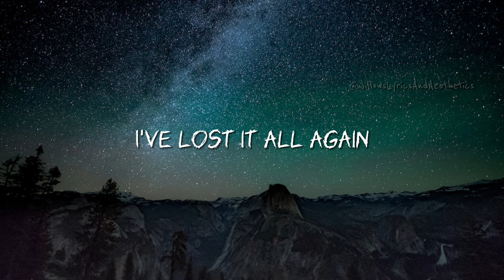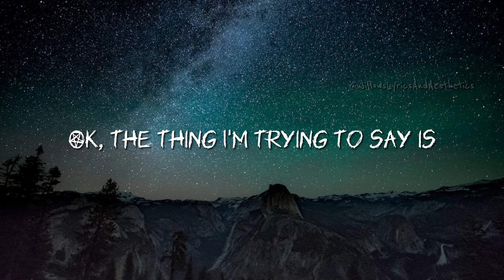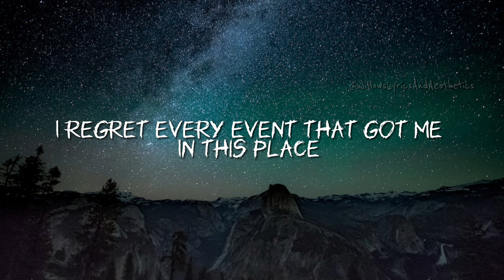𝐕𝐢𝐯𝐳𝐢𝐞𝐏𝐨𝐩 • 𝐇𝐞𝐥𝐥𝐮𝐯𝐚 𝐁𝐨𝐬𝐬 • 𝐅𝐢𝐳𝐳𝐚𝐫𝐨𝐥𝐥𝐢 - 𝐋𝐎𝐎𝐊 𝐀𝐓 𝐓𝐇𝐈𝐒! ♫𖢻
𝐇𝐞𝐲 𝐥𝐨𝐯𝐞𝐬! 𝐀𝐬 𝐲𝐨𝐮 𝐜𝐚𝐧 𝐬𝐞𝐞, 𝐈 𝐬𝐞𝐭 𝐭𝐡𝐢𝐬 𝐚𝐬 𝐚 𝐩𝐫𝐞𝐦𝐢𝐞𝐫𝐞! 𝐍𝐨𝐰, 𝐟𝐨𝐫 𝐚𝐥𝐥 𝐦𝐲 𝐥𝐲𝐫𝐢𝐜 𝐯𝐢𝐝𝐞𝐨𝐬, (𝐧𝐨𝐭 𝐬𝐡𝐨𝐫𝐭𝐬) 𝐈’𝐥𝐥 𝐛𝐞 𝐬𝐞𝐭𝐭𝐢𝐧𝐠 𝐭𝐡𝐞𝐦 𝐚𝐬 𝐩𝐫𝐞𝐦𝐢𝐞𝐫𝐞𝐬!

𝐓𝐡𝐢𝐬 𝐬𝐨𝐧𝐠 𝐢𝐬 𝐟𝐫𝐨𝐦 𝐕𝐢𝐯𝐳𝐢𝐞𝐏𝐨𝐩’𝐬 𝐬𝐡𝐨𝐰 𝐇𝐞𝐥𝐥𝐮𝐯𝐚 𝐁𝐨𝐬𝐬, 𝐚𝐧𝐝 𝐢𝐬 𝐬𝐮𝐧𝐠 𝐛𝐲 𝐅𝐢𝐳𝐳𝐚𝐫𝐨𝐥𝐥𝐢/ 𝐀𝐥𝐞𝐱 𝐁𝐫𝐢𝐠𝐡𝐭𝐦𝐚𝐧 𝐚𝐧𝐝 𝐚 𝐬𝐦𝐚𝐥𝐥 𝐩𝐚𝐫𝐭 𝐟𝐫𝐨𝐦 𝐁𝐥𝐢𝐭𝐳𝐨/𝐁𝐫𝐚𝐧𝐝𝐨𝐧 𝐑𝐨𝐝𝐠𝐞𝐫𝐬. 𝐖𝐫𝐢𝐭𝐭𝐞𝐧 𝐛𝐲 𝐒𝐚𝐦 𝐇𝐚𝐟𝐭, 𝐚𝐧𝐝 𝐜𝐨-𝐩𝐫𝐨𝐝𝐮𝐜𝐞𝐝 𝐛𝐲 𝐒𝐚𝐦 𝐇𝐚𝐟𝐭, 𝐒𝐢𝐥𝐯𝐢𝐚𝐇𝐨𝐮𝐧𝐝, 𝐚𝐧𝐝 𝐒𝐡𝐚𝐧𝐞 𝐋𝐚𝐧𝐜𝐞, 𝐢𝐭’𝐬 𝐚𝐧 𝐚𝐦𝐚𝐳𝐢𝐧𝐠 𝐬𝐨𝐧𝐠!

♥︎ ~𝐋𝐲𝐫𝐢𝐜𝐬~ ♥︎

𝐈 𝐧𝐞𝐯𝐞𝐫 𝐭𝐡𝐨𝐮𝐠𝐡𝐭 𝐢𝐭’𝐝 𝐜𝐨𝐦𝐞 𝐭𝐨 𝐭𝐡𝐢𝐬
𝐓𝐡𝐞 𝐬𝐜𝐚𝐫𝐬 𝐚𝐥𝐥 𝐬𝐞𝐞𝐦𝐞𝐝 𝐭𝐨 𝐡𝐞𝐚𝐥
𝐀𝐧𝐝 𝐬𝐨𝐨𝐧 𝐚𝐥𝐥 𝐈 𝐟𝐞𝐞𝐥 𝐢𝐬 𝐫𝐞𝐠𝐫𝐞𝐭
𝐀𝐧𝐝 𝐧𝐨𝐰 𝐈’𝐦 𝐚 𝐲𝐨𝐮𝐧𝐠 𝐦𝐚𝐧
𝐈’𝐯𝐞 𝐥𝐨𝐬𝐭 𝐢𝐭 𝐚𝐥𝐥 𝐚𝐠𝐚𝐢𝐧
𝐁𝐮𝐭, 𝐰𝐡𝐚𝐭 𝐈’𝐥𝐥 𝐦𝐢𝐬𝐬 𝐭𝐡𝐞 𝐦𝐨𝐬𝐭
𝐏𝐚𝐲 𝐜𝐥𝐨𝐬𝐞 𝐚𝐭𝐭𝐞𝐧𝐭𝐨𝐧 𝐰𝐡𝐢𝐥𝐞 𝐲𝐨𝐮 𝐠𝐞𝐭 𝐚 𝐥𝐨𝐨𝐤 𝐚𝐭... 𝐭𝐡𝐢𝐬!

𝐘𝐞𝐚𝐡, 𝐥𝐨𝐨𝐤 𝐚𝐭 𝐭𝐡𝐢𝐬!
𝐓𝐡𝐞𝐧 𝐥𝐨𝐨𝐤 𝐚𝐭 𝐭𝐡𝐚𝐭!
𝐇𝐞𝐡𝐞𝐡, 𝐡𝐞𝐫𝐞’𝐬 𝐚 𝐡𝐚𝐭!
𝐓𝐡𝐢𝐬 𝐧𝐨𝐧𝐬𝐞𝐧𝐬𝐞 𝐦𝐨𝐬𝐭𝐥𝐲 𝐝𝐨𝐞𝐬𝐧’𝐭 𝐦𝐞𝐚𝐧 𝐚 𝐭𝐡𝐢𝐧𝐠
𝐁𝐮𝐭, 𝐥𝐢𝐬𝐭𝐞𝐧 𝐜𝐥𝐨𝐬𝐞𝐥𝐲,𝐦𝐚𝐲𝐛𝐞 𝐢𝐭 𝐞𝐱𝐩𝐥𝐚𝐢𝐧𝐬 𝐞𝐯𝐞𝐫𝐲𝐭𝐡𝐢𝐧𝐠!

𝐓𝐡𝐞 𝐬𝐞𝐜𝐫𝐞𝐭 𝐭𝐨 𝐛𝐢𝐭𝐜𝐨𝐢𝐧, 𝐜𝐨𝐦𝐩𝐮𝐭𝐞𝐫𝐬,𝐚𝐧𝐝 𝐦𝐢𝐜𝐫𝐨𝐜𝐡𝐢𝐩𝐬
𝐓𝐡𝐞 𝐤𝐞𝐲 𝐭𝐨 𝐭𝐡𝐞 𝐟𝐮𝐭𝐮𝐫𝐞
𝐈𝐟 𝐲𝐨𝐮 𝐨𝐧𝐥𝐲 𝐥𝐨𝐨𝐤 𝐚𝐭 𝐭𝐡𝐢𝐬!
𝐑𝐢𝐜𝐡𝐞𝐬 𝐮𝐧𝐭𝐨𝐥𝐝, 𝐲𝐨𝐮’𝐥𝐥 𝐡𝐚𝐯𝐞 𝐝𝐨𝐥𝐥𝐚𝐫𝐬 𝐨𝐟 𝐠𝐨𝐥𝐝
𝐈𝐟 𝐲𝐨𝐮 𝐟𝐨𝐜𝐮𝐬 𝐨𝐧 𝐦𝐞, 𝐚𝐬 𝐭𝐡𝐞 𝐬𝐭𝐨𝐫𝐲 𝐮𝐧𝐟𝐨𝐥𝐝𝐬

𝐇𝐎𝐋𝐃 𝐓𝐇𝐄 𝐊𝐄𝐘 𝐓𝐎 𝐓𝐇𝐄 𝐌𝐘𝐒𝐓𝐄𝐑𝐘!
𝐋𝐎𝐎𝐊 𝐀𝐓 𝐓𝐇𝐈𝐒!
𝐋𝐎𝐎𝐊 𝐀𝐓 𝐍𝐎𝐓𝐇𝐈𝐍𝐆 𝐄𝐗𝐂𝐄𝐏𝐓 𝐅𝐎𝐑 𝐌𝐄!
𝐋𝐎𝐎𝐊 𝐀𝐓 𝐓𝐇𝐈𝐒!
[𝐮𝐧𝐢𝐧𝐞𝐭𝐥𝐥𝐢𝐠𝐢𝐛𝐥𝐞 𝐠𝐫𝐨𝐰𝐥𝐢𝐧𝐠]
𝐓𝐇𝐀𝐓 𝐖𝐀𝐒 𝐆𝐈𝐁𝐁𝐄𝐑𝐈𝐒𝐇!
𝐁𝐋𝐈𝐓𝐙𝐎,𝐇𝐔𝐑𝐑𝐘 𝐓𝐇𝐄 𝐅*𝐔𝐂𝐊 𝐔𝐏!
𝐈 𝐝𝐨𝐧’𝐭 𝐤𝐧𝐨𝐰 𝐡𝐨𝐰 𝐥𝐨𝐧𝐠 𝐈 𝐜𝐚𝐧 𝐝𝐨 𝐭𝐡𝐢𝐬!

𝐁𝐥𝐢𝐭𝐳𝐨: 𝐢’𝐦𝐦𝐚 𝐧𝐞𝐞𝐝 𝐚𝐧𝐨𝐭𝐡𝐞𝐫 𝐬𝐢𝐱𝐭𝐲 𝐬𝐞𝐜𝐨𝐧𝐝𝐬!

𝐅𝐢𝐳𝐳𝐚𝐫𝐨𝐥𝐥𝐢:

𝐀𝐰, 𝐅*𝐂𝐊!

𝐎𝐤, 𝐭𝐡𝐞 𝐭𝐡𝐢𝐧𝐠 𝐢’𝐦 𝐭𝐫𝐲𝐢𝐧𝐠 𝐭𝐨 𝐬𝐚𝐲 𝐢𝐬
𝐈 𝐰𝐢𝐥𝐥 𝐬𝐚𝐲 𝐢𝐟 𝐲𝐨𝐮 𝐥𝐨𝐨𝐤 𝐭𝐡𝐢𝐬 𝐰𝐚𝐲...
𝐔𝐡, 𝐲𝐨𝐮 𝐤𝐧𝐨𝐰 𝐢𝐭’𝐬 𝐮𝐡...𝐣𝐮𝐬𝐭 𝐚𝐬 𝐍𝐨𝐧𝐧𝐚 𝐅𝐢𝐳𝐳𝐚𝐫𝐨𝐥𝐥𝐢 𝐮𝐬𝐞𝐝 𝐭𝐨 𝐬𝐚𝐲...

𝐏𝐮𝐳𝐳𝐚 𝐥𝐚𝐬𝐚𝐠𝐧𝐚 (𝐒𝐭𝐢𝐧𝐤 𝐥𝐚𝐳𝐚𝐠𝐧𝐚)
𝐂𝐨𝐧𝐭𝐨𝐫𝐧𝐢, 𝐥𝐢𝐦𝐨𝐧𝐜𝐞𝐥𝐥𝐨 (𝐒𝐢𝐝𝐞 𝐝𝐢𝐬𝐡, 𝐥𝐢𝐦𝐨𝐧𝐜𝐞𝐥𝐥𝐨)
𝐅𝐨𝐫𝐭𝐞𝐩𝐢𝐚𝐧𝐨 (𝐋𝐨𝐮𝐝, 𝐬𝐨𝐟𝐭)
𝐁𝐮𝐨𝐧𝐠𝐢𝐨𝐫𝐧𝐨, 𝐀𝐝𝐚 𝐕𝐨𝐧𝐠𝐨𝐥𝐞 (𝐆𝐨𝐨𝐝 𝐦𝐨𝐫𝐧𝐢𝐧𝐠, 𝐰𝐢𝐭𝐡 𝐜𝐥𝐚𝐦𝐬)
𝐋𝐮𝐢𝐠𝐢, 𝐅𝐢𝐫𝐞𝐧𝐳𝐞, 𝐁𝐮𝐜𝐚𝐭𝐢𝐧𝐢 (𝐋𝐮𝐢𝐠𝐢, 𝐅𝐥𝐨𝐫𝐞𝐧𝐜𝐞, 𝐁𝐮𝐜𝐚𝐭𝐢𝐧𝐢)
𝐂𝐢𝐧𝐠𝐚𝐥𝐞~  (𝐖𝐢𝐥𝐝 𝐁𝐨𝐚𝐫~)
𝐂𝐢𝐧𝐠𝐚𝐥𝐞~ (𝐖𝐢𝐥𝐝 𝐁𝐨𝐚𝐫~)

𝐒𝐨 𝐥𝐨𝐨𝐤 𝐚𝐭... 𝐭𝐡𝐢𝐬!
𝐏𝐥𝐞𝐚𝐬𝐞, 𝐥𝐨𝐨𝐤 𝐚𝐭 𝐭𝐡𝐢𝐬!
𝐈 𝐚𝐦 𝐫𝐮𝐧𝐧𝐢𝐧𝐠 𝐨𝐮𝐭 𝐨𝐟 𝐩𝐥𝐚𝐜𝐞𝐬 𝐈 𝐜𝐚𝐧 𝐭𝐚𝐤𝐞 𝐭𝐡𝐢𝐬 𝐛𝐢𝐭
𝐒𝐨, 𝐥𝐨𝐨𝐤 𝐚𝐭 𝐭𝐡𝐢𝐬! 𝐋𝐨𝐨𝐤 𝐚𝐭 𝐦𝐲 𝐟𝐚𝐜𝐞!
𝐈 𝐫𝐞𝐠𝐫𝐞𝐭 𝐞𝐯𝐞𝐫𝐲 𝐞𝐯𝐞𝐧𝐭 𝐭𝐡𝐚𝐭 𝐠𝐨𝐭 𝐦𝐞 𝐢𝐧 𝐭𝐡𝐢𝐬 𝐩𝐥𝐚𝐜𝐞

𝐓𝐡𝐢𝐬 𝐥𝐢𝐭𝐭𝐥𝐞 𝐬𝐨𝐧𝐠 𝐢𝐬 𝐝𝐫𝐢𝐯𝐢𝐧𝐠 𝐦𝐞 𝐢𝐧𝐬𝐚𝐧𝐞
𝐌𝐲 𝐞𝐱𝐡𝐚𝐮𝐬𝐭𝐢𝐨𝐧 𝐢𝐬 𝐚𝐮𝐝𝐢𝐛𝐥𝐞
𝐍𝐨𝐰, 𝐭𝐡𝐞 𝐞𝐧𝐝𝐢𝐧𝐠 𝐢𝐬 𝐩𝐫𝐨𝐛𝐚𝐛𝐥𝐞
𝐂𝐔𝐙’ 𝐓𝐇𝐈𝐒 𝐑𝐔𝐙𝐄 𝐈𝐒 𝐈𝐌𝐏𝐎𝐒𝐒𝐈𝐁𝐋𝐄, 𝐭𝐨 𝐦𝐚𝐢𝐧𝐭𝐚𝐢𝐧
𝐒𝐨, 𝐟*𝐮𝐜𝐤𝐢𝐧𝐠𝐠𝐠𝐠𝐠...
𝐁𝐘𝐄-𝐁𝐘𝐄!